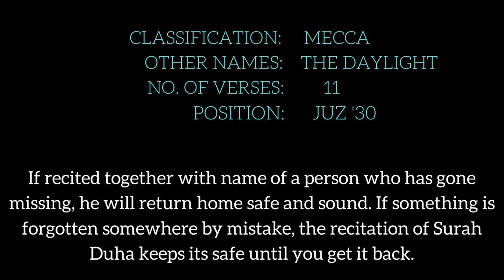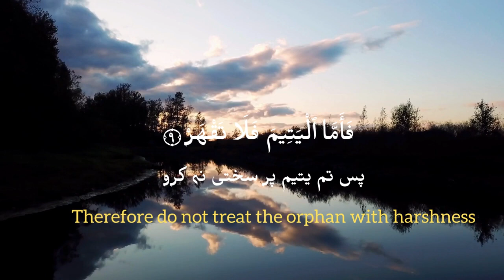Surat Ad-Duha (The Morning Hours) | سورة الضحى | Beautiful Recitation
🔻 TAGS 🔻
,quran sharif,tilawat quran best voice,quran ki tilawat,surah al duha,quran sharif,quran tilawat